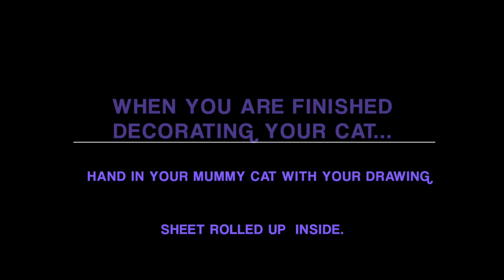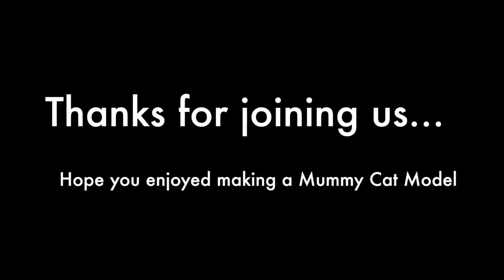Egyptian Mummy Cats Part 3- Decorating and Handing in the Final Project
This video is the directions for Creating and Building our Mummy Cats - part 3
Thank you "S.G." for helping with my demonstration in the video.